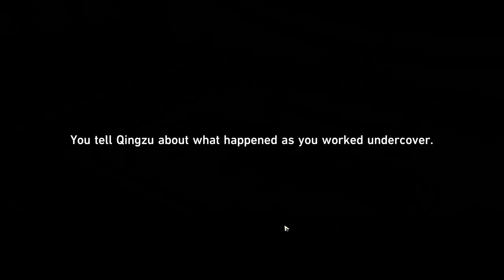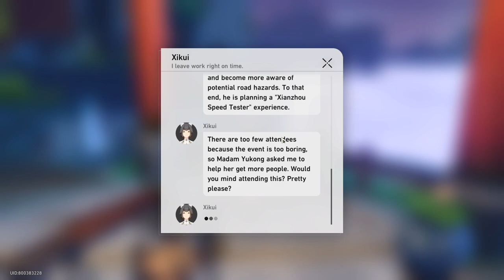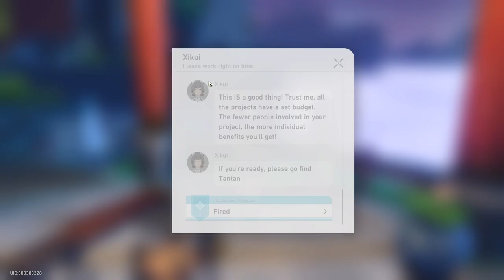Trailblazer Mission: Windswept Wanderlust [Part 6] - Honkai: Star Rail